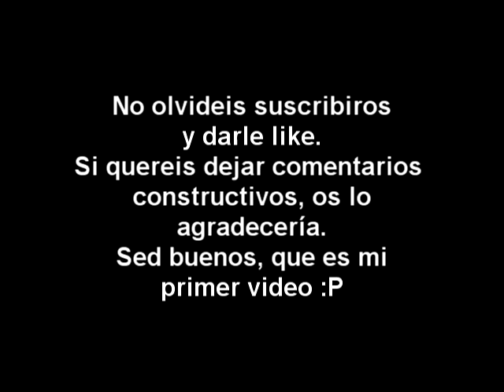Silla Gamer barata - Unboxing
Unboxing silla gamer económica y montaje rápido. Para los que no se quieran o no puedan gastarse cientos de euros en una silla.